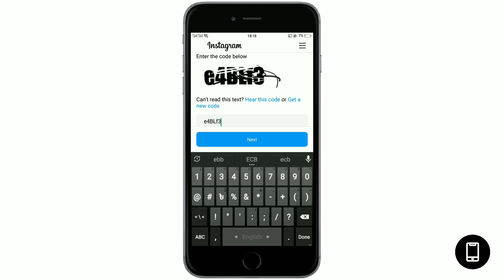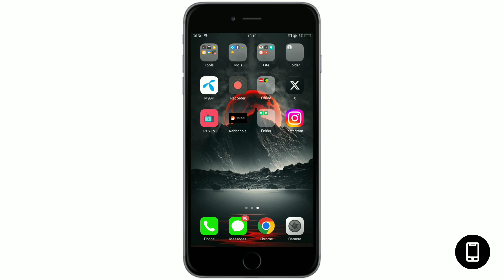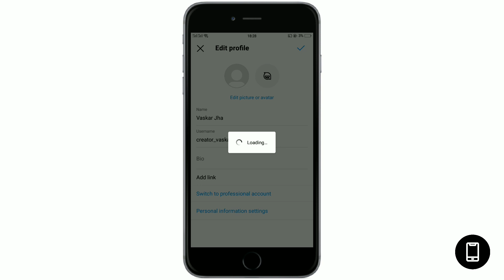We Suspended Your Account Instagram Problem 2023 | Instagram suspended account recovery